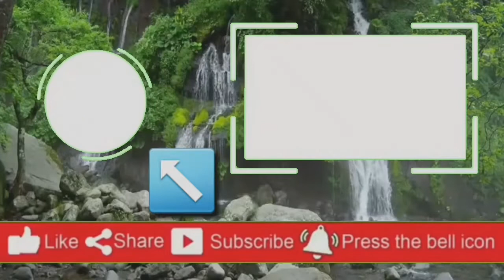How to draw Lord Jagannath face step by step|Oil Painting Tutorial|Rath Yatra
Also Check out the other painting.

Meterial Used-
1.Canvas(Camlin Kokuyo Canvas Board - 25cm x 30cm
2.Oil Paint Colours(Camlin Kokuyo Artist's Oil Color Box - 9ml Tubes, 12 Shades
3.Linseed Oil(Camel Artist Purified Linseed Oil for Oil Colour (Yellow)
4.Tarpin Oil(Camel Artist Turpentine (for Oil Painting) (100ml)
5.Picture Varnish(____________Camlin Kokuyo Picture Varnish 100 ml